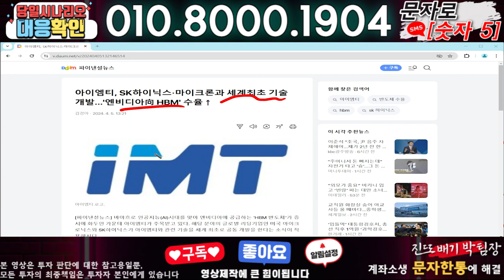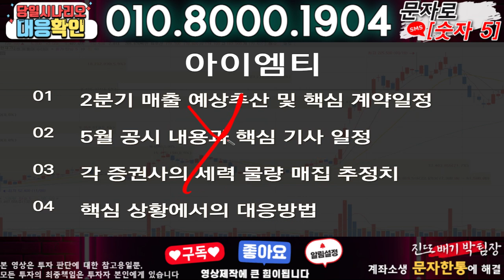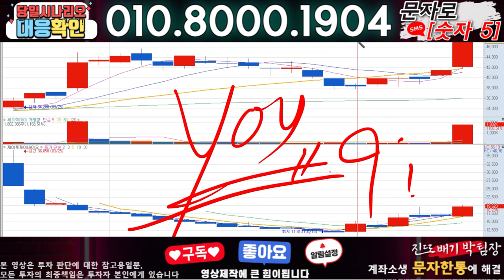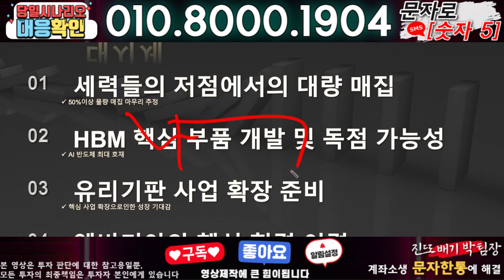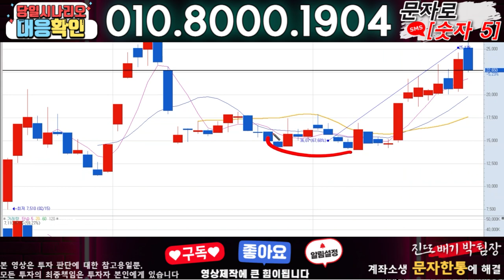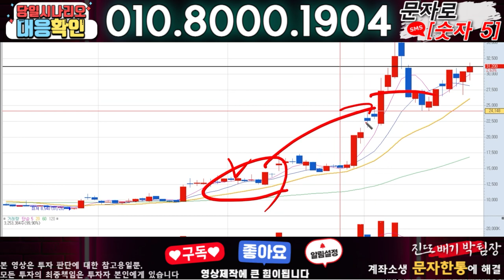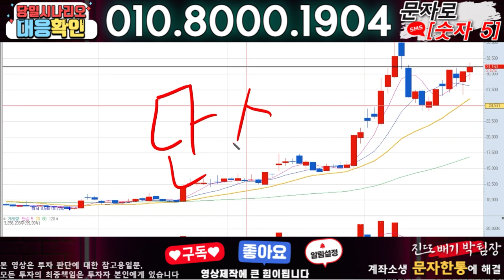아이엠티 ) 3분전 기습속보-공식입장발표!! 무슨일인가?